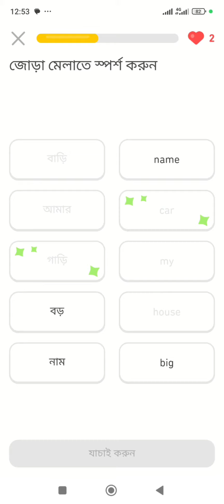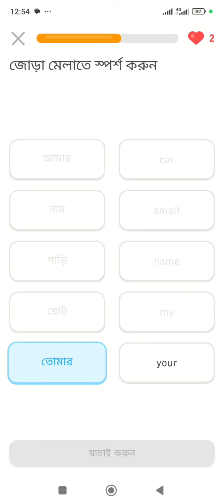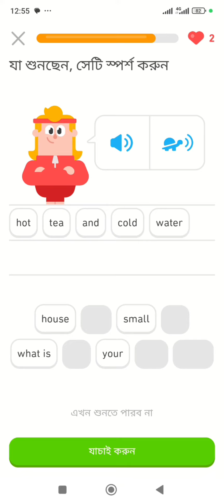learn English with the duo day one